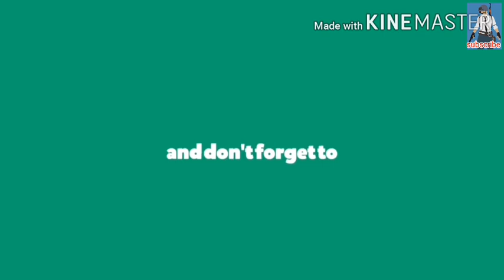🇮🇳Mortal View On It's Her Choice - Neha Dhupia